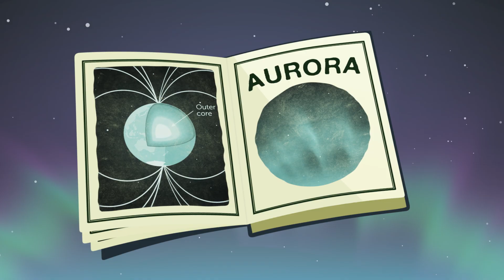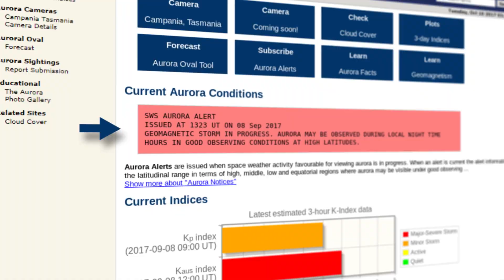BOM Weather Guide: catching the aurora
You have to lucky to see an aurora, but if you do see one you won't be disappointed! Improve your chances with advice from Bureau space weather expert Dr Jeanne Young.